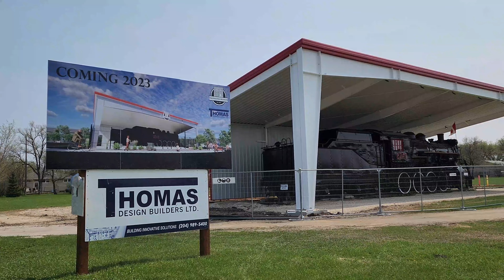New Enclosure For Preserved Canadian National Steam Locomotive !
On May 15th, 2023, while I was out trainspotting, I decided to stop by the Rotary Heritage Park and check in on the new structure around CN 2747!

CNR 2747, an N5c class 2-8-0 steam engine, was built a few blocks away at the Grand Trunk Pacific's North Transcona Shops in April of 1926. It was apparently the first steam locomotive built in western Canada. It served in Alberta and northern Manitoba until 1960 when the steam era officially ended on CN. It was going to be scrapped, but luckily CN donated it to the city of transcona. By 1962, it had moved to its resting place where it still sits to this day.

Since then, it's been out in the open for the most part. It's been through many hail storms, snowfalls and hot summer days. Yet somehow, it's still looked pretty decent. In 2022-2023, plans and construction started to build an enclosure around it! As of May, the final touches are being added and It probably should be completed by the summer.

For more info on CN 2747 and to donate to help restore it further, check out the Transcona Museum's